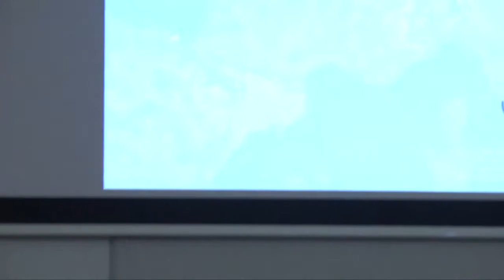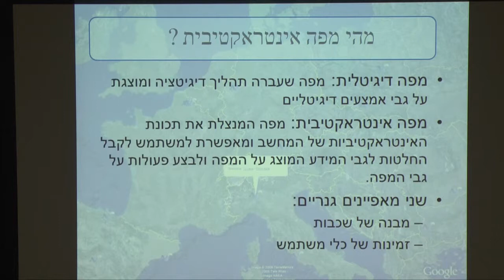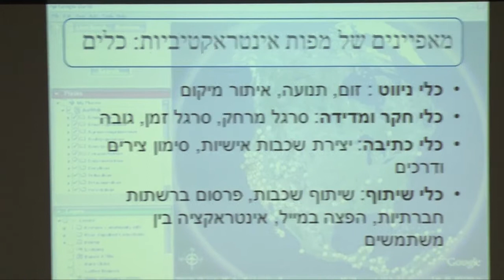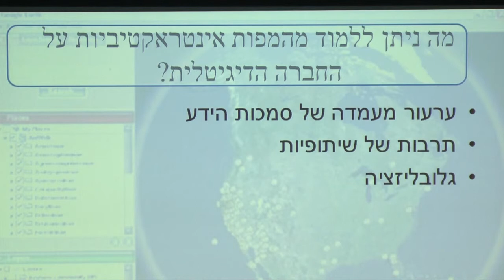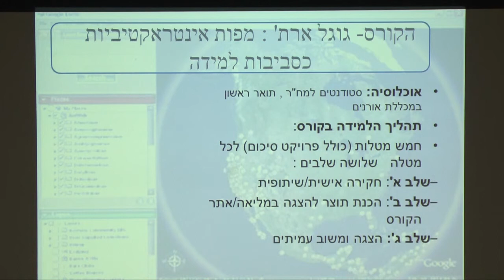מפות אינטראקטיביות כסביבות למידה - חגית מישר טל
הרצאתה של חגית מישר טל מכנס מיט"ל העשירי, 2012